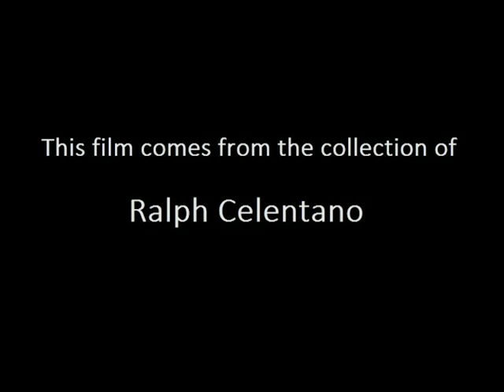RAISED AND CALLED (1935)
This RKO short once again teams together Chick Chandler and Tom Kennedy.